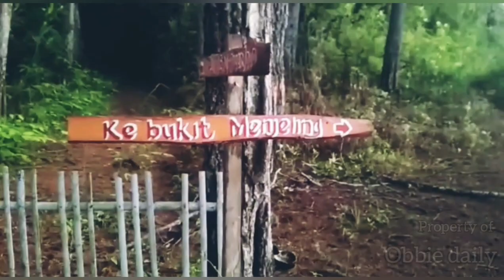Masih Ramaikah ‼️Pesona Bukit Pentulu Indah Kebumen‼️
salah satu wanawisata di kec. karangsambung kebumen. nikmat best view sunrise maupun sunset.